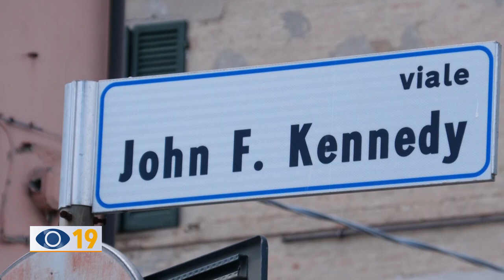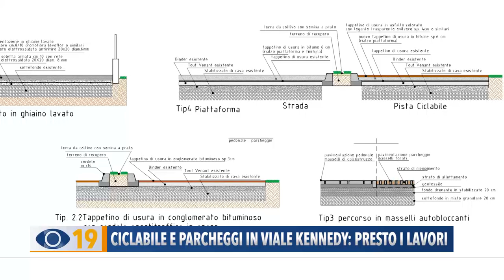Ciclabile e parcheggi in viale Kennedy a Fano: presto i lavori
Pista ciclabile in Viale Kennedy a Fano: presto l'aggiudicazione dei lavori. Verrà ampliata fino a 3 metri e sarà a doppio senso di marcia. Previsto anche un marciapiede e il riordino dei parcheggi.